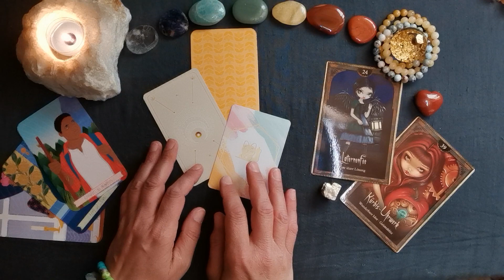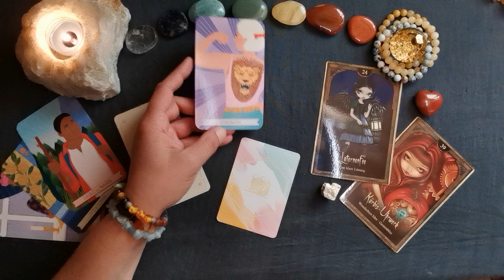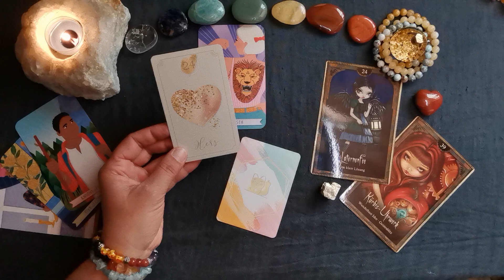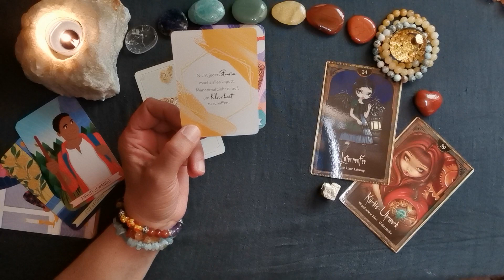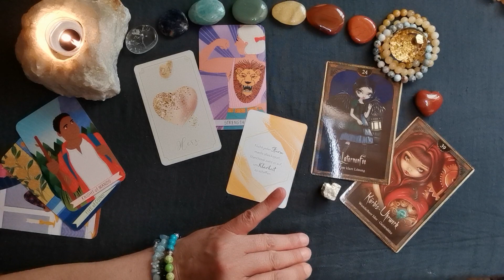Tages-L🕯cht - 01.07.´23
Verwendete Karten:

Shadows & Light Oracle (Lucy Cavendish, Silberschnur Verlag)
Good Karma Tarot (Kerry Ward, Welbeck Publishing),
Golden Lenormand (Azra Manzoor, Königsfurt Urania Verlag),
Sea Soul Journeys (Pippa Best, Welbeck Publishing)